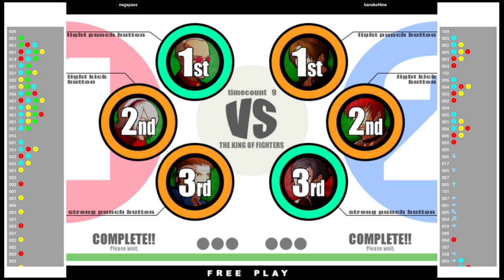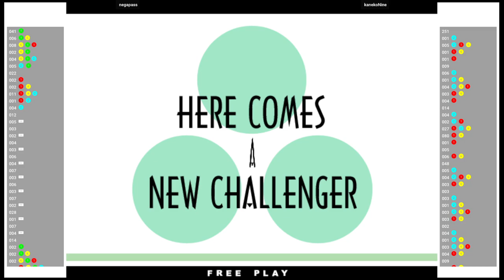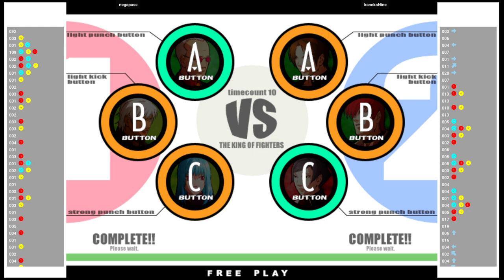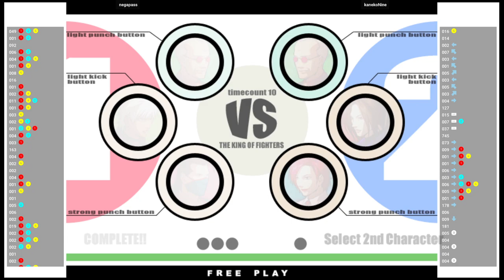KOF XI 🆚 negapass VS kanekoNine | Fightcade